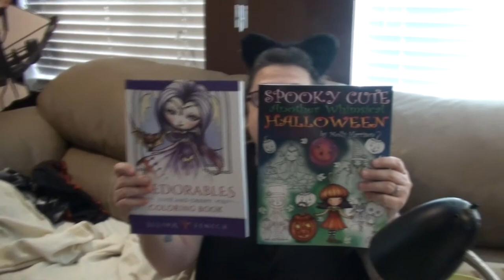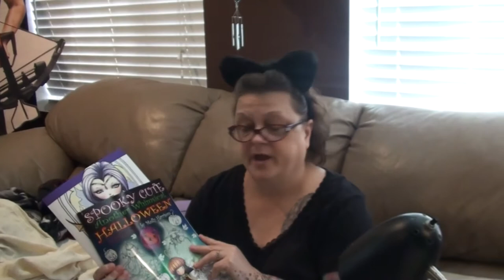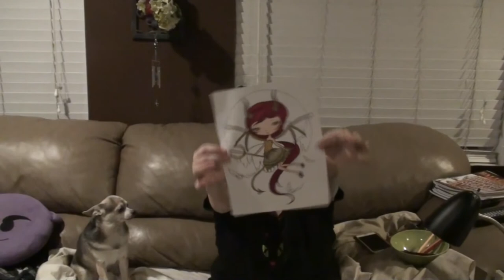BOOMER ACTS LIKE A CAT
Kevin: 49drummers
                    Megan: meganceciliacoyne